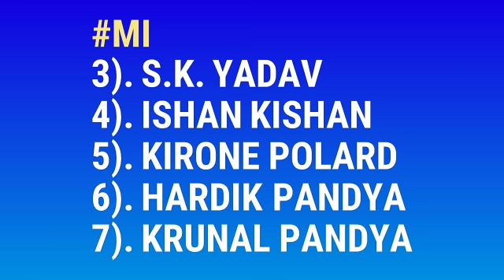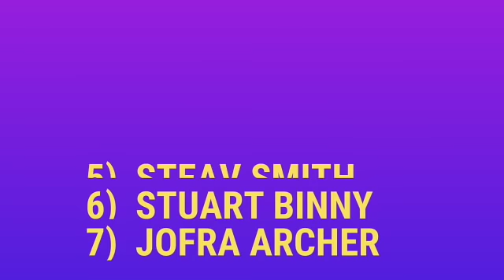RR vs MI MATCH NO. 36 Playing 11 & Match Prediction, RR PLAYING XI, MI PLAYING XI